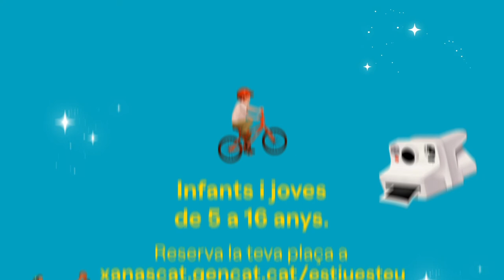Estiu és teu 2022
L'Estiu és teu!
Les colònies de la Gene com sempre han estat.
Ha arribat el moment de recuperar els estius com sempre han estat: somriures, amics i aprenentatge. Perquè hi ha coses que mai canvien. Aquest any, infants i adolescents de 5 a 16 anys podran gaudir d’un estiu que recordaran per sempre amb les colònies de la Generalitat, una iniciativa de l’Agència Catalana de la Joventut que té lloc a 14 albergs de la Xanascat.